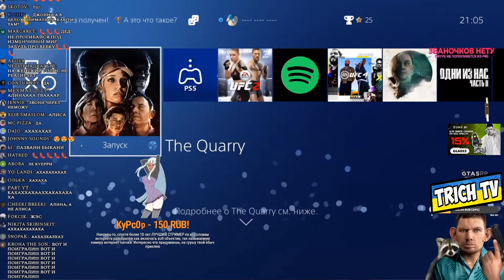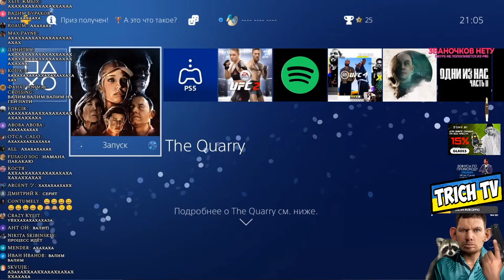Трек чтобы посрать